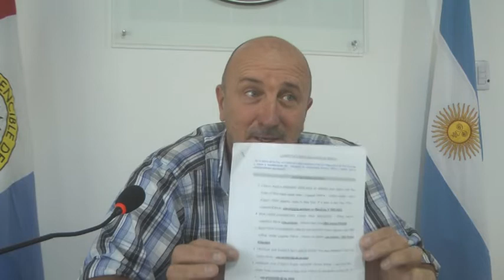DANTE BERTINAT - COMITÉ DE CUENCA - REALIZARÁN 8 PROYECTOS POR BAJOS NATURALES EN EL 2022